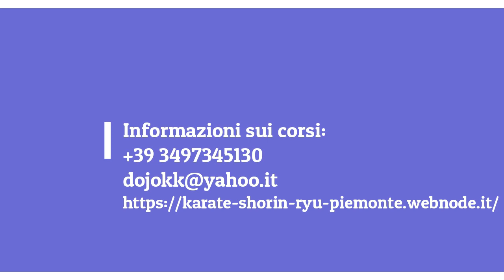SOCHIN: CONFRONTO TRA SOCHIN E ARAKAKI SOCHIN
Video comparativo del kata Sochin tra la versione praticata nello Shotokan, nello Shorinji-ryu Kenkokan e in alcune scuole "minori", e la versione Arakaki, trasmessa nello Shito-ryu e nello Shorin-ryu Kyudokan. La prima versione potrebbe derivare da Choyu Motobu, esistendo anche una versione chiamata Motobu Sochin (da non confondere con quella trasmessa da Seiko Kina, la quale è molto probabilmente una versione di Unsu). Il video di confronto è stato realizzato dal Centro italiano per il Karate Tradizionale Shorin-ryu di Okinawa.

Comparative video of the Sochin kata between the version practiced in Shotokan, in Shorinji-ryu Kenkokan and in some "minor" schools, and the Arakaki version, transmitted in Shito-ryu and Shorin-ryu Kyudokan. The first version could derive from Choyu Motobu, there is also a version called Motobu Sochin (not to be confused with the one transmitted by Seiko Kina, which is most likely a version of Unsu). The comparison video was made by the Italian Center for Traditional Shorin-ryu Karate of Okinawa.